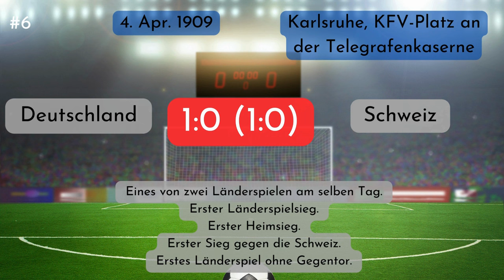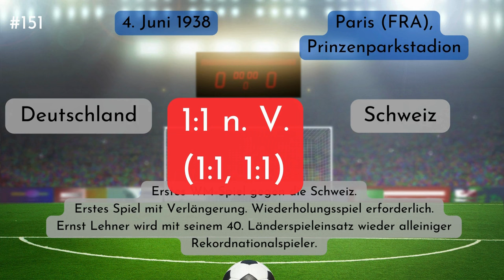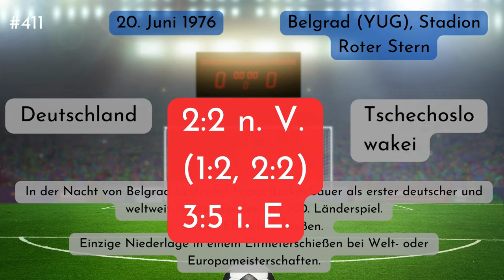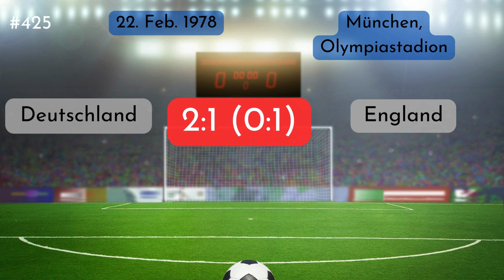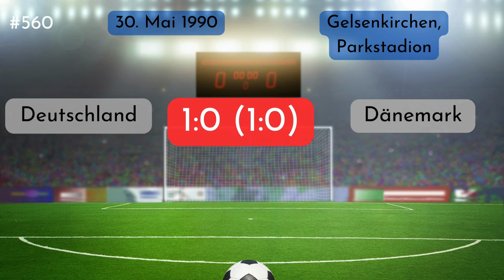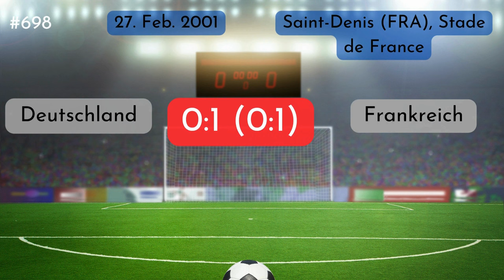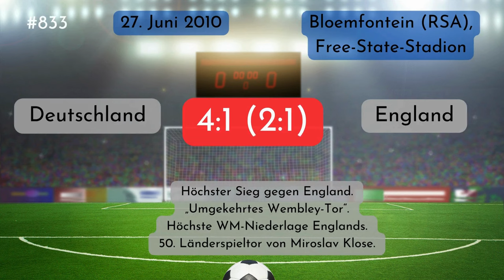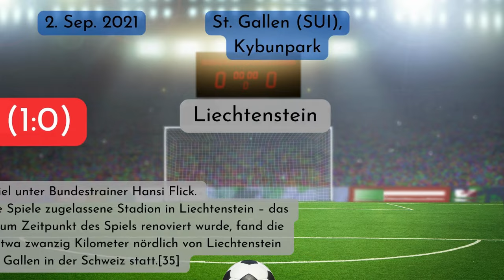Fussballstadion Geräusch / Jubelnde Fans / Stadionatmosphäre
Stadionatmosphäre | Todster Fussball Stadion Stimmung Für Zu Hause: Stadion Geräusche Fan Gesang | Klatschen | Pfiffe Fußball Stadion Stimmung - Klatschen | Trommeln | Fan Geräusche | Fussballstadion Geräusch | Stadionatmosphäre | Jubelnde Fans | Stadionsound | Der Sound Des Stadions | Die Geräusche Der Tribünen

Tauchen Sie in die aufregende Atmosphäre eines Fußballstadions ein! Lautes Jubeln, Trommeln und der Schall des Fußballs, der ins Netz trifft, werden Sie mitreißen.